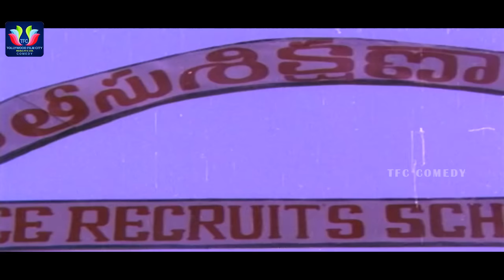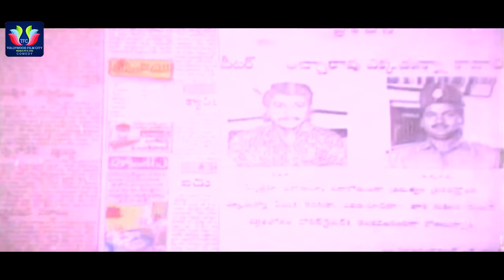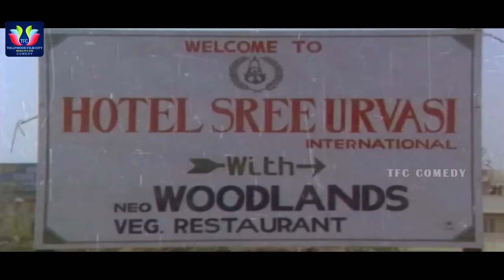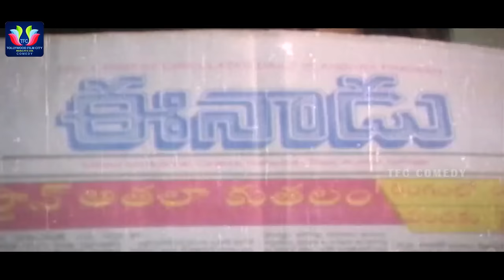Valu Jada Tolu Beltu Telugu Full Comedy Movie || Rajendra Prasad || Kanaka || TFC Comedy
Watch & Enjoy Valu Jada Tolu Beltu Telugu Full Movie. Starring Rajendra Prasad, Kanaka, Sai Kumar, Nutan Prasad, Brahmanandam, Babu Mohan, Kota Shankar Rao, Ananth. Directed by Vijaya Bapineedu. Produced by Gutta Madhusudana Rao & Music Composed by Prasanna Swaraj.

MOVIES

ENTERTAINMENT

NEWS

WEBSITES